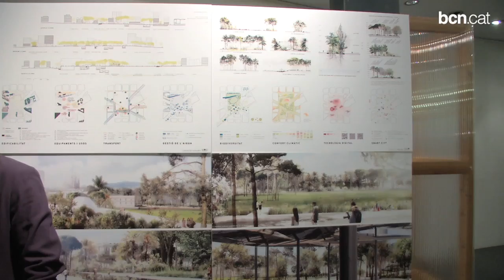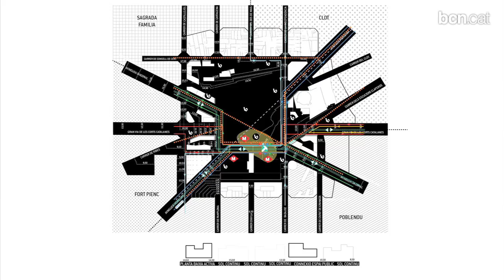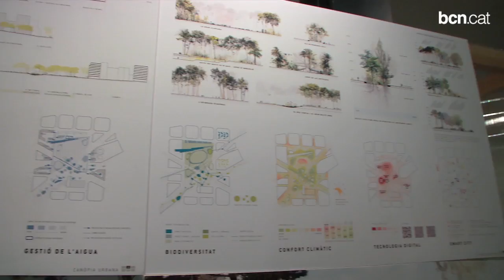La proposta guanyadora per a transformar les Glòries aposta per la natura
Sota el nom de 'Canòpia Urbana', el jurat l'ha triat per unanimitat perquè crea un espai amb caràcter propi sense precedents a la ciutat.